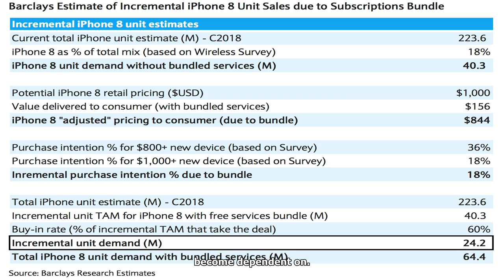Apple has a 'bundle' plan to persuade you to pay $1,000 for iphone 8, according to barclays By News